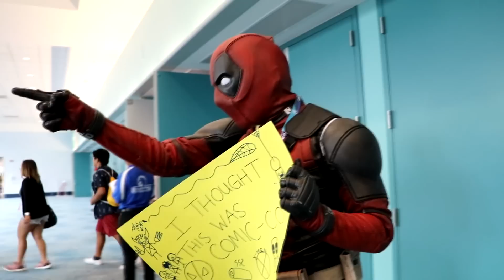DEADPOOL Goes to VIDCON